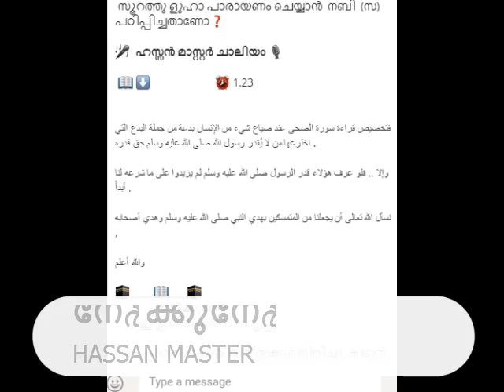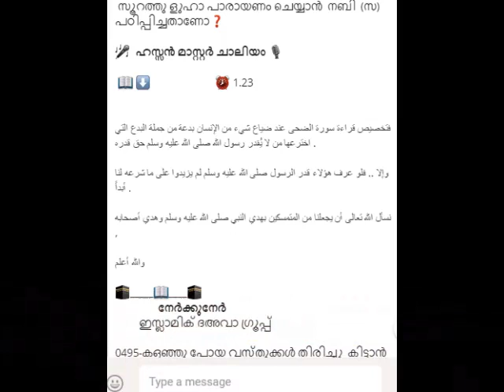കളഞ്ഞു പോയ വസ്തുക്കൾ തിരിച്ചു കിട്ടാൻ സൂറത്തു ളുഹാ പാരായണം ചെയ്യാൻ നബി (സ) പഠിപ്പിച്ചതാണോ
നേർക്കുനേർ 📄✍📃 NerkkuNer
         ഇസ്ലാമിക് ദഅവാ ഗ്രൂപ്പ്

 📖 ⬇                        ⏰ 1.23

فتخصيص قراءة سورة الضحى عند ضياع شيء من الإنسان بدعة من جملة البدع التي اخترعها من لا يُقدر رسول الله صلى الله عليه وسلم حق قدره .

وإلا .. فلو عرف هؤلاء قدر الرسول صلى الله عليه وسلم لم يزيدوا على ما شرعه لنا أبداً .

نسأل الله تعالى أن يجعلنا من المتمسكين بهدي النبي صلى الله عليه وسلم وهدي أصحابه ,

والله أعلم

0495-കളഞ്ഞു പോയ വസ്തുക്കൾ തിരിച്ചു  കിട്ടാൻ സൂറത്തു ളുഹാ പാരായണം ചെയ്യാൻ  നബി (സ)പഠിപ്പിച്ചതാണോ